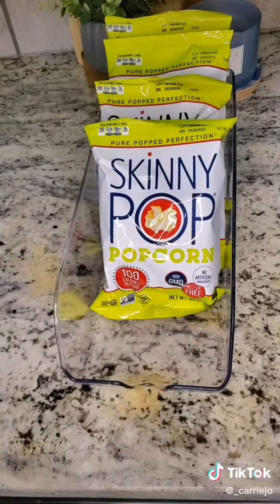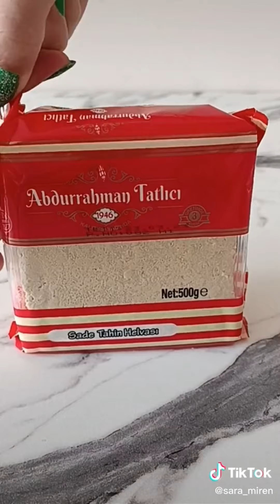🍓ASMR Fridge & Pantry Restocking 🌠Tiktok Compilation #9🍨✨